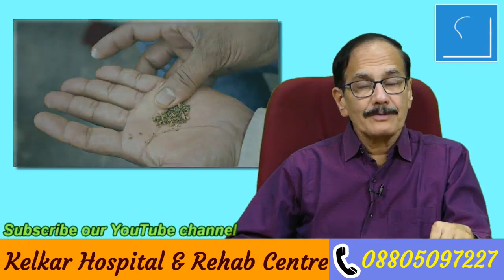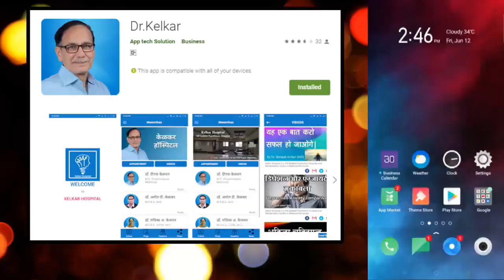What Causes Weak Erection - Dr. Deepak Kelkar (MD) Psychiatrist Hypnotherapist Sexologist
• Psychiatrist
• Hypnotherapist
• Psychotherapist,
• De-addiction Specialist
• Sexologist

     3 )Kelkar Hospital Channel

kamjor kathorata ka kya karan
kathorata kya hai
karhorata kaise tikaye
kamjore kyon aati hai
kamjor hone ka karan hai